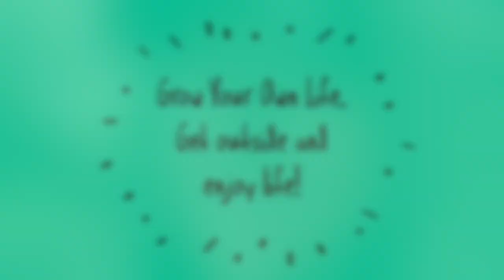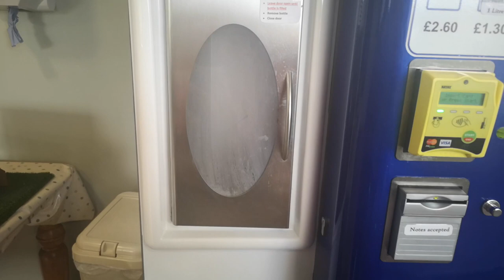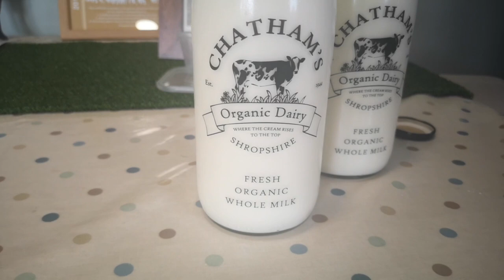Wet Allotment, more free bark and a Milk Vending Machine! - Allotment Vlog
Allotment vlog, rain, rain, and more rain! But we found a Milk vending machine, organic milk right from the cow!

I will send everyone who treats us an original piece of Artwork.